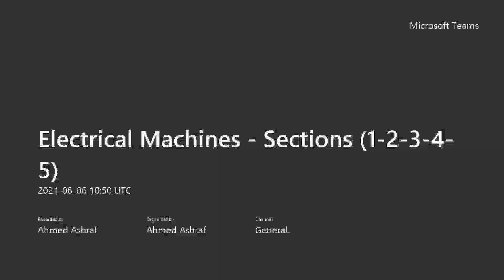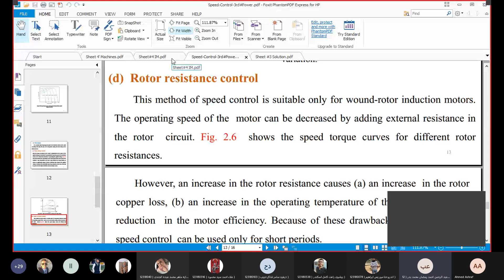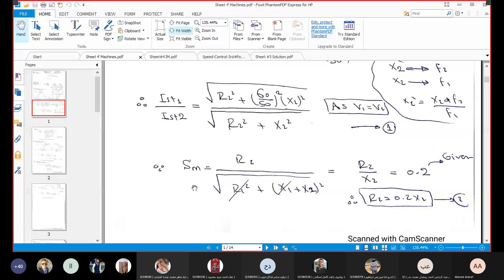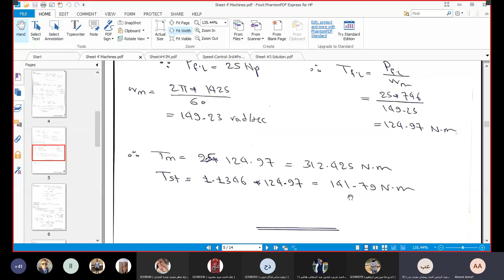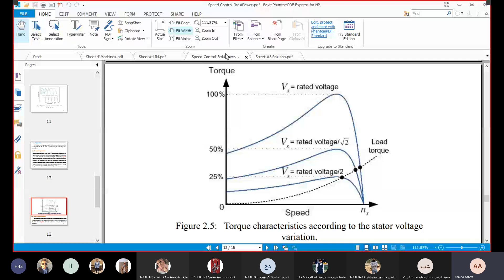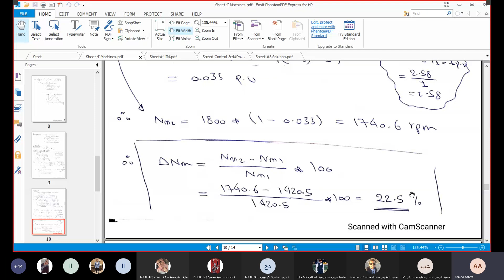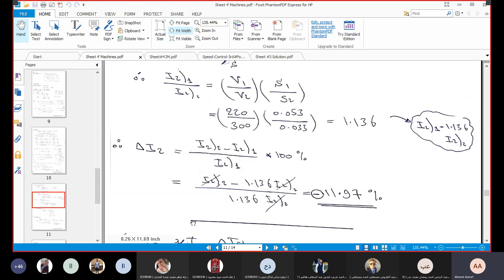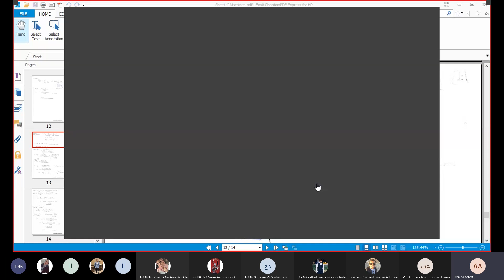machine ahmed ashraf 3